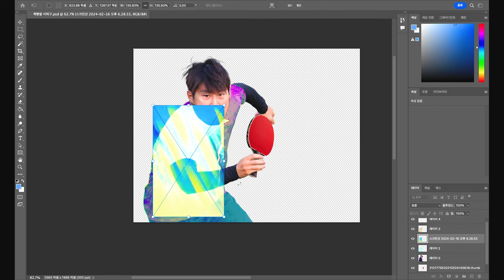죽빵왕 이탁구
이강인 손흥민 탁구 죽빵 물통
son heung min lee kang in fight

🎵Track : Ping-Pong -